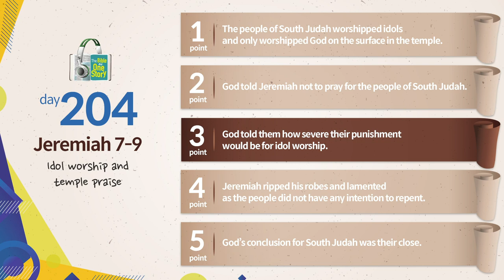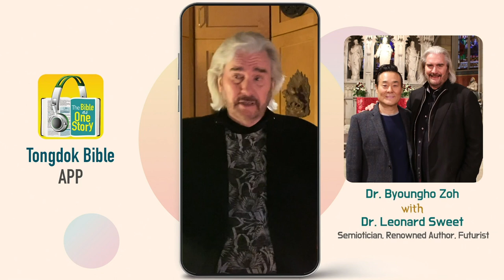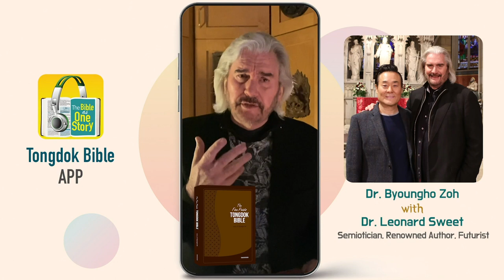Tongdok Bible | Day 204 | Jeremiah 7-9 | Idol worship and temple praise | Dr.Byoungho Zoh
Idol worship and temple praise
Jeremiah cried as his heart throbbed in anguish for the people who did not repent or return to God.